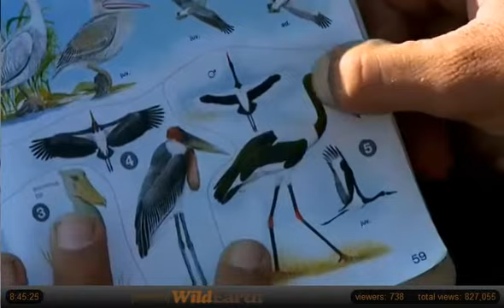Apr 28 WildEarth Safari AM drive: Gowrie Dam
Views via WE and Djuma Waterhole cam while WE visits Gowrie Dam.